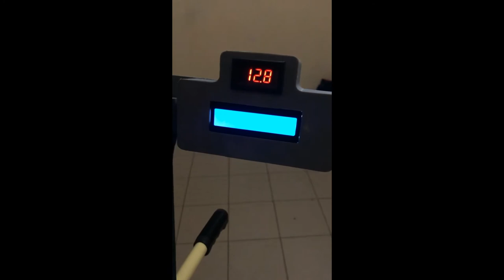Design and development of a multifunctional wheelchair